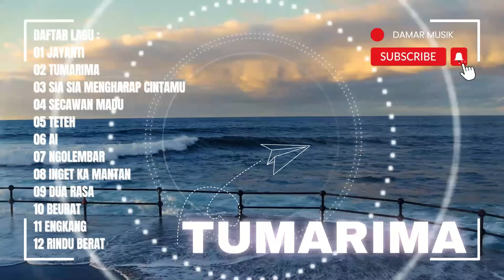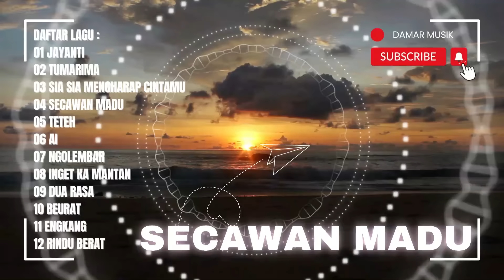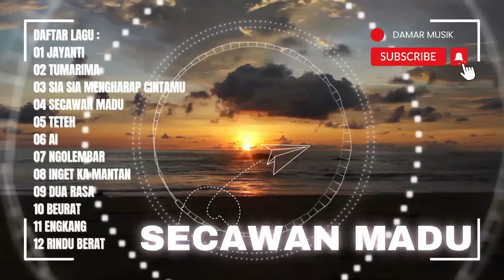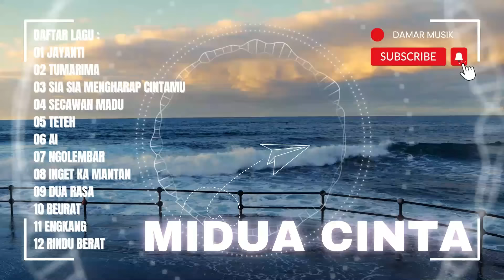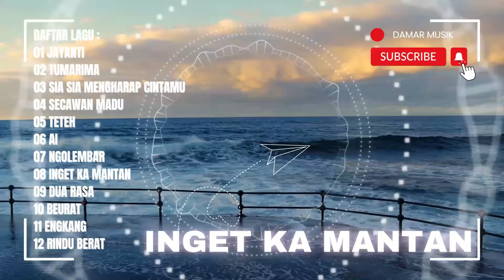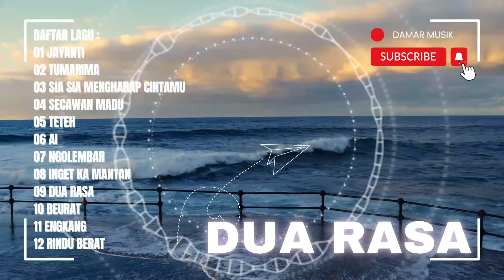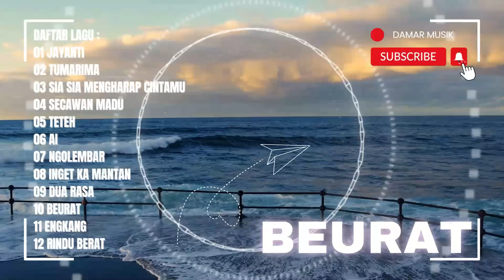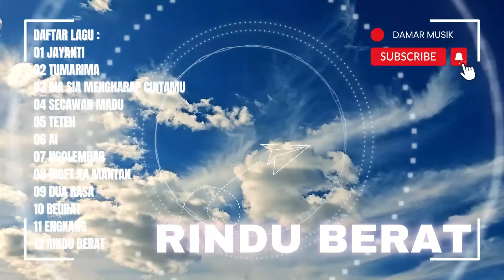JAYANTI - TUMARIMA - SIA SIA MENGHARAP CINTAMU | ADE ASTRID FULL ALBUM POP DANGDUT BAJIDOR 2024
SELAMAT MENIKMATI LAGU LAGU PILIHAN TERBAIK DARI CHANNEL SEMBADA MUSIC

01 JAYANTI
02 TUMARIMA
03 SIA SIA MENGHARAP
04 SECAWAN MADU
05 TETEHAA06 AI
07 NGOLEMBAR
08 INGET KA MANTAN
09 DUA RASA
10 BEURAT
11 ENGKANG
12 RINDU BERAT

Channel Damar Musik sudah mendapatkan izin untuk setiap penggunaan vidio dari Sembada Music dan deretan kompilasi musik ini hanya untuk hiburan semata, semuanya hanya untuk kalian para fans beratnya Ade Astrid dan Gerengseng Team

Bagi kalian yang sudah merasa terhibur dengan adanya vidio kompilasi ini, kalian bisa ikut donasi buat perawatan leptop editor channel ini di link ini biar editornya tambah semangat lagi uplode vidionya, karena channel ini tidak di monetisasi youtube, dan hanya untuk hiburan semata ya

SUSUNAN VIDIO MUSIK
VIDIO : SEMBADA MUSIC
ARTIS : ADE ASTRID X GERENGSENG TEAM
CHANNEL : DAMAR MUSIK ID
AGAR CHANNEL INI SEMAKIN BESAR DAN BERKEMBANG

Tanya terkait harga panggung boleh tanya di nomor wa dibawah ini
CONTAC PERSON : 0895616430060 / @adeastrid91